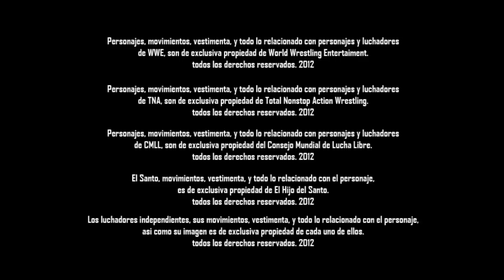WAR: All Hallow´s Eve 2: Leyendas (Video resumen).mpg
Video resumen de lo que fue el evento All Hallow´s eve 2 Leyendas, una noche especial donde se rindió tributo a los más grandes exponentes de la lucha libre mundial.
Homenaje a cargo de nuestros luchadores profesionales de WAR del Ecuador, toda la información acerca de este y futuros eventos de WAR, por favor visite nuestra web oficial